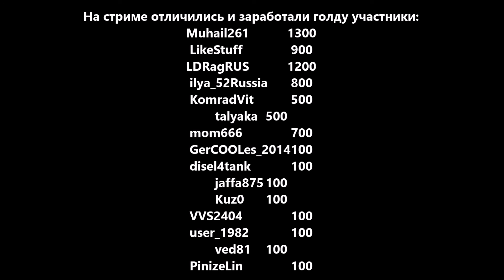Стрим Шлепни комариху - 15 - WoWP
Стрим Шлепни комариху - выпуск 15 от 16 октября 2014 г.
World of Warplanes патч 1.5.1.
Стример K0Tonec